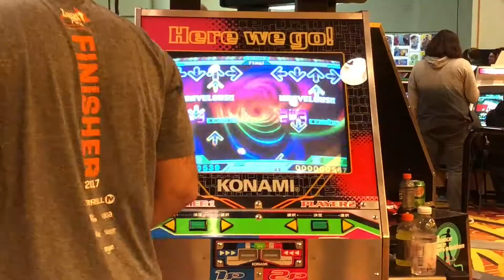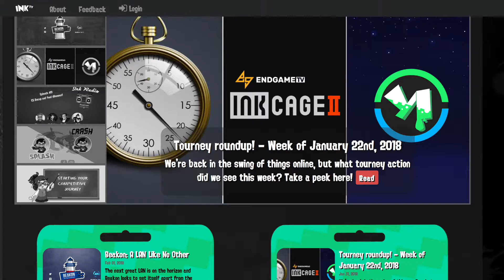Splatoon 2 G5 2018 Thoughts and Highlights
I got a chance to play at G5 this year. Here are my thoughts and some highlighted plays from the tournament.

To watch my Octobrush gameplay, check out my stream on Twitch

If you want to learn about the Splatoon competitive community go to InkTV